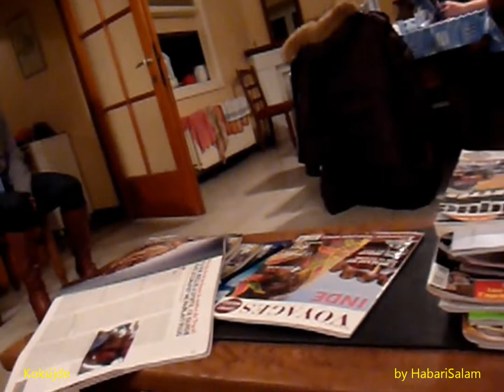2011 Belgique - Koksijde, Vacances de Toussaint, les Filles, Huberty Et Lismont, refaire ===========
isabelleEtAlex isabelle&alex ... Familles Huberty Et Lismont ... et les Autres;
(problème après la dixième minute, donc refaire car problème de copyrigth de la musique) .